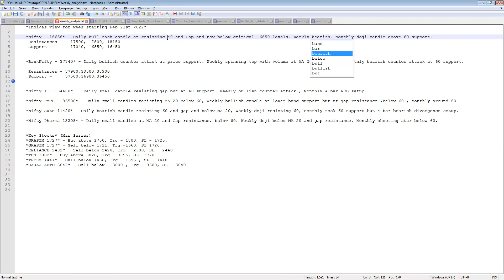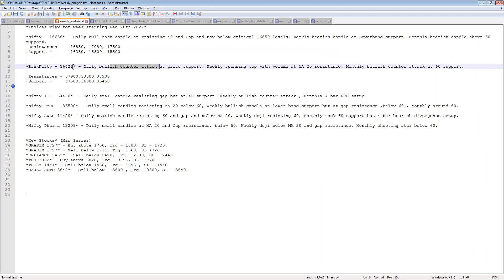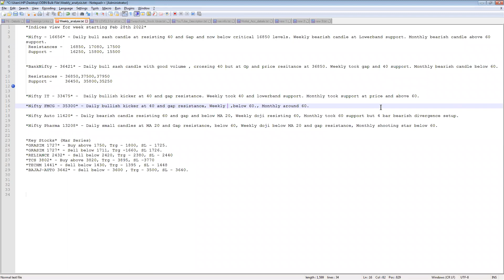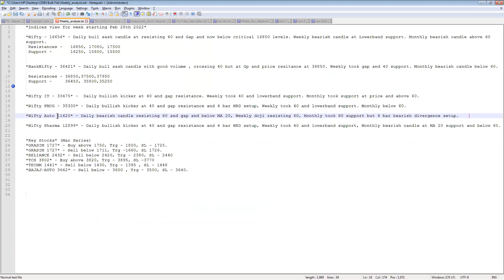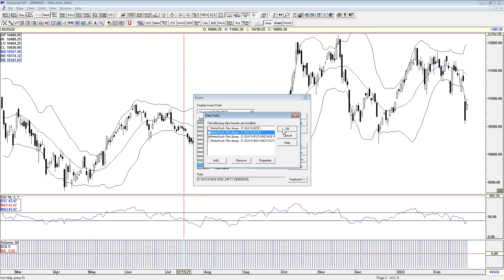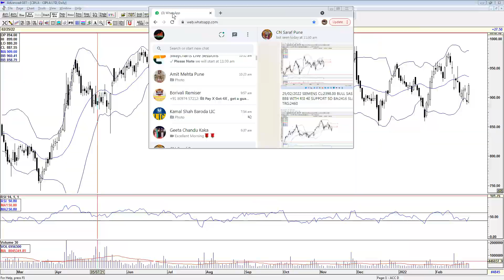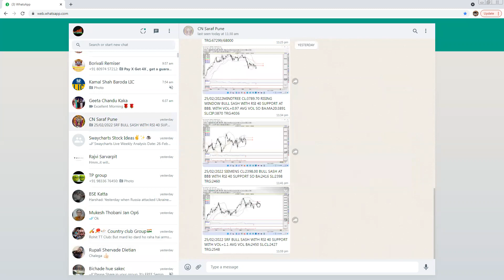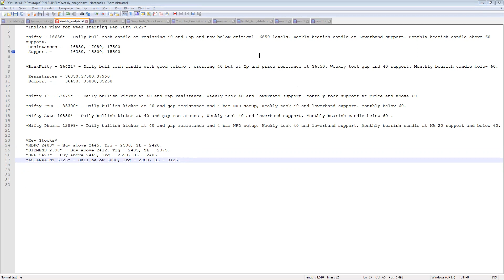Swaycharts Weekly Analysis 28thFeb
Swaycharts Weekly Analysis for week starting Feb 28th 2022

Nifty - 16656 - Daily bull sash candle at resisting 40 and Gap and now below critical 16850 levels. Weekly bearish candle at Lowerband support. Monthly bearish candle above 60 support.

 BankNifty - 36421 - Daily bull sash candle with good volume , crossing 40 but at Gp and price resitance at 36850. Weekly took gap and 40 support. Monthly bearish candle below 60.

 Nifty IT - 33475 -  Daily bullish kicker at 40 and gap resistance. Weekly took 40 and lowerband support. Monthly took support at price and above 60.

 Nifty FMCG - 35300 - Daily bullish kicker at 40 and gap resistance and 4 bar NRD setup, Weekly took 40 and lowerband support. Monthly below 60.

 Nifty Auto 10850 - Daily bullish kicker at 40 and gap resistance , Weekly took 40 and lowerband support, Monthly bearish candle below 60 .

 Nifty Pharma 12899 - Daily bullish kicker at 40 and gap resistance and 4 bar NRD setup, Weekly took 40 and lowerband support, Monthly bearish candle at MA 20 support and below 60.

    Key Stocks
 HDFC 2403 - Buy above 2445, Trg - 2500, SL - 2420.
 SIEMENS 2398 - Buy above 2412, Trg - 2485, SL - 2375.
    SRF 2427 - Buy above 2445, Trg - 2550, SL - 2405.
 ASIANPAINT 3126 - Sell below 3080, Trg - 2980, SL - 3125.

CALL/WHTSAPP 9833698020